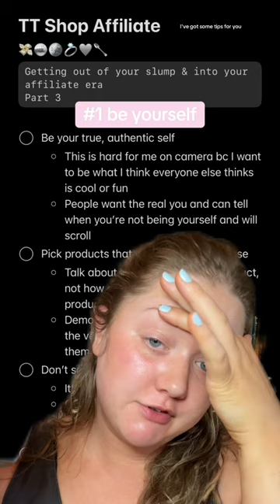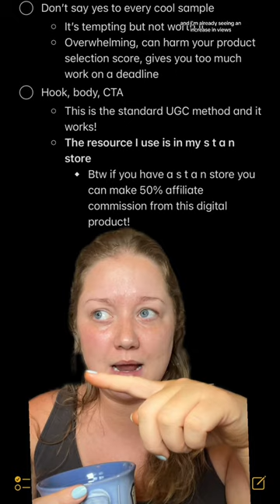Wanderings thank you for commenting and always showing me love! I appreciate you so much and am exci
Wanderings thank you for commenting and always showing me love!